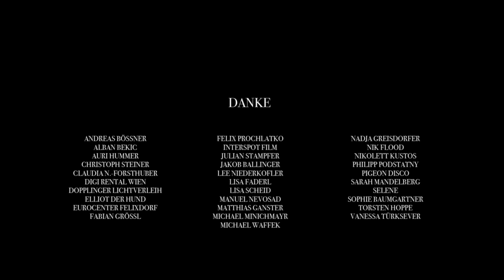URBS - 10.000 Years Behind Me feat. T.R.A.C. (Official Video)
URBS - 10.000 Years Behind Me feat. T.R.A.C.

taken from the album "Urbs" (Beat Art Department)